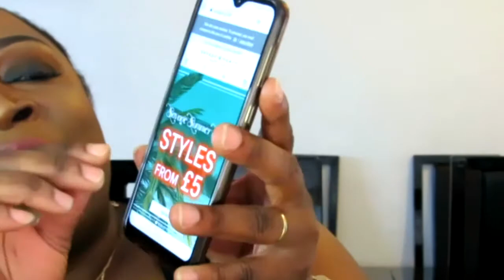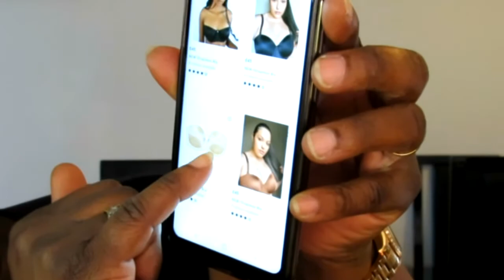Évaluer les soutiens-gorge / lingerie Fenty 3trading Beauty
Reviewing fenty beauty bras/ lingerie under were bra from Fenty beauty